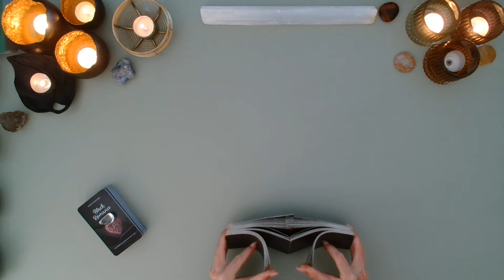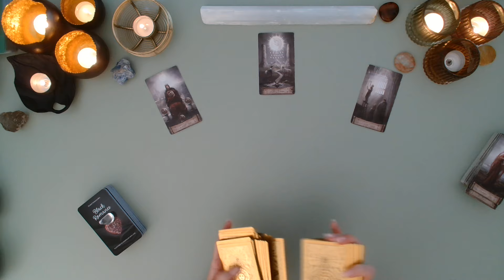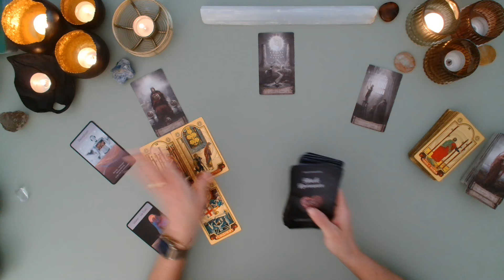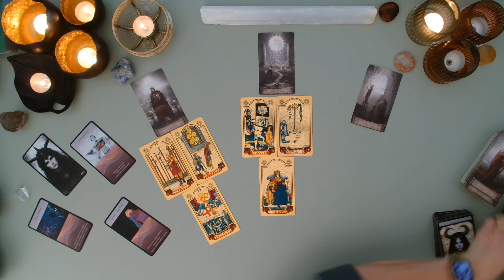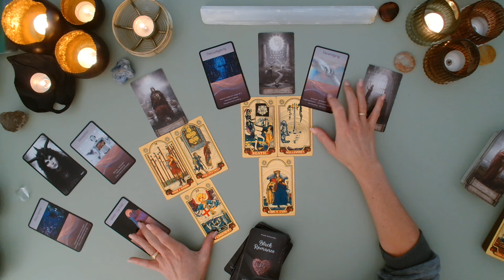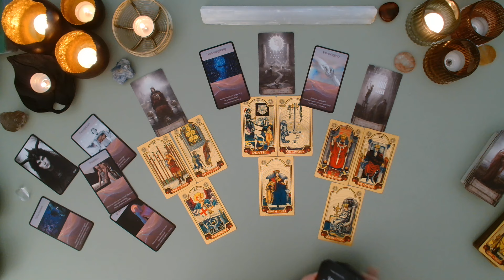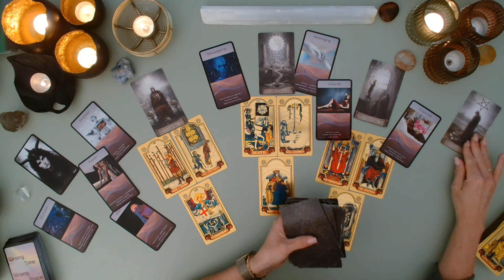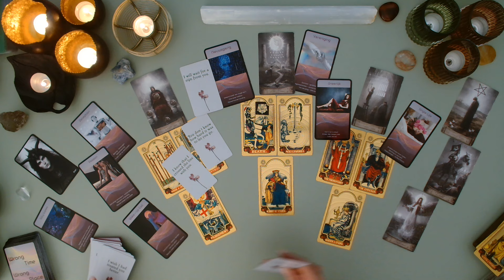Vissen - Het Is Hard Om U Los te Laten Na Alles.... mei 2024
Dit is een algemene tarot reading voor het sterrenbeeld